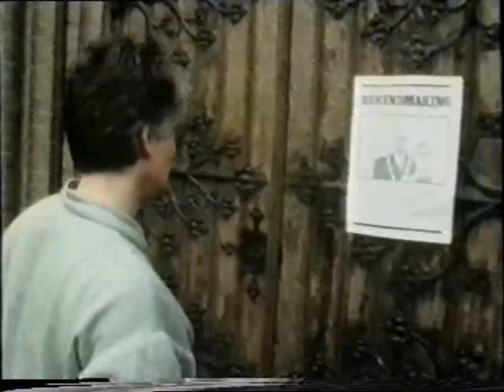Van Kooten en de Bie - Juinen bezuinigt